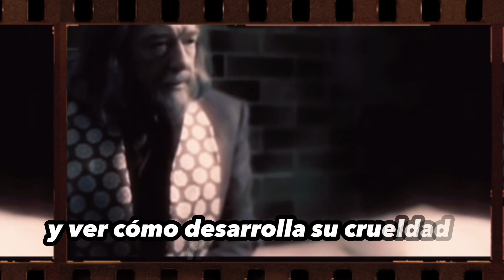HARRY POTTER: LAS MEJORES TRAMAS DE LA SAGA CORTADAS DE LAS PELICULAS (QUE PODRIAN SER UN SPIN-OFF)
Espero te guste este tipo de contenido, me puedes dejar tambien en comentarios que tema en especifico quieres que hable :)